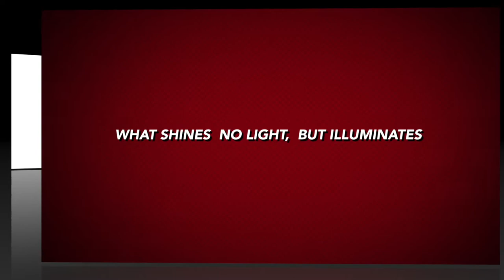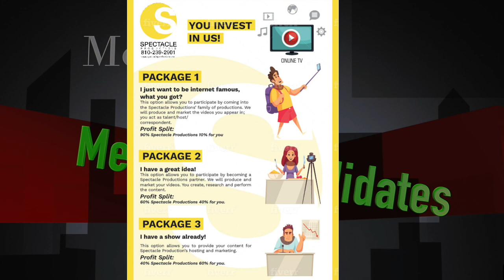2021-Meet The Candidates-Part-1- Barber, Young & Lewis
1:01. Steve Barber 9th Ward

23:29 Audrey Young 2nd Ward

50:15 Dr. Ladell Lewis 2nd Ward